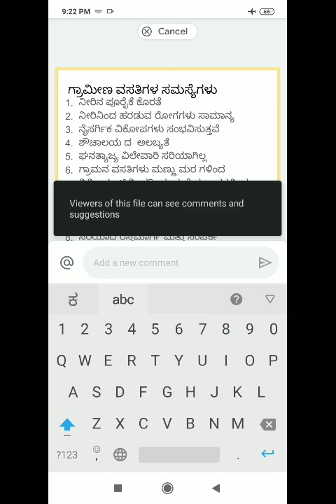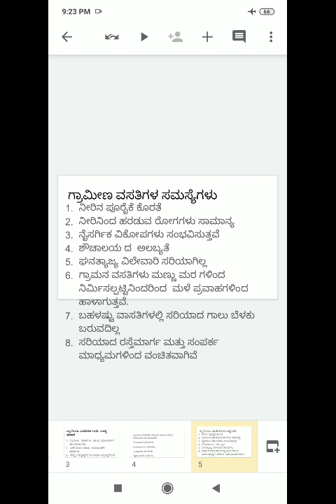Chapter 5 part 3